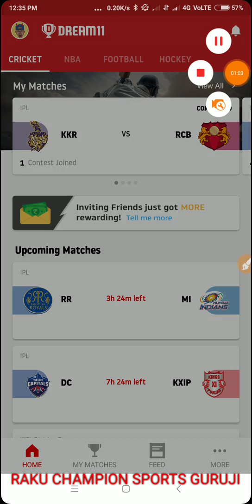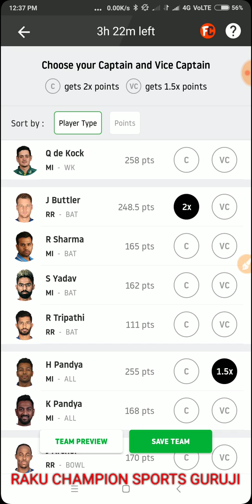RR VS MI IPL MATCH DREAM11 TEAM || MATCH PREVIEW || PREDICTION, Rajasthan Royal vs Mumbai Indian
PAID WHATSAAP GROUP CHARGE
800 RUPEE ONE MONTH

 _________________________________________ playerzpot and get 100 ruyee bonus